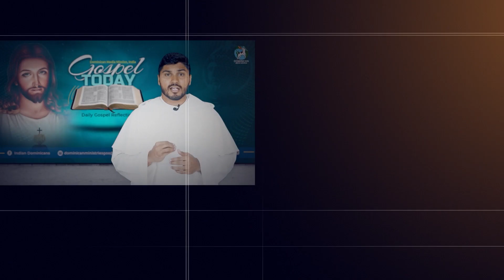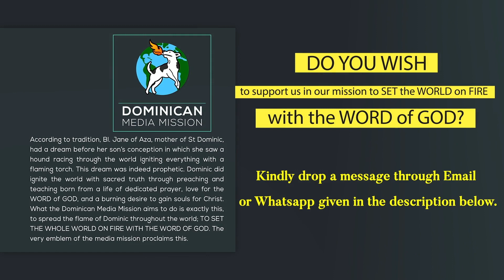31/05/23 | Reflection 1812 | Fr Joby Tharamangalam OP | Luke 1:39-56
What we have come to witness, as we celebrate the feast of the Visitation, is the joyful experience of the presence of the Holy Spirit. The Spirit overshadowed Mary, she greeted Elizebeth, and Elizebeth was filled with the Holy Spirit, John the Baptist leapt with joy. They have a joyful song about the great things God has done. Later, filled with joy, Zechariah also sings praises of God.
This visitation, brings all the promises of God into an experience of the beginning of completion. John's leaping with joy is our joy too in the graciousness of God. As the morning Sun comes to visit us the Lord has come to us to fulfill His promise of mercy.
The visitation reminds us about the presence of the kingdom of God ever near to us. As the angel's announcement to Mary, Mary's greeting makes us rejoice in the opening of God's kindom evey moment and event that we live in. Mary, as a mother and intercessor, helps us to grow in grace in order to remain fully open for the Holy Spirit to fill us with peace and joy.
Mary as the type of the Church, visitation of Mary shows clearly our role in being overshadowed by the Holy Spirit, bearing the Son of God in us, being a person of the Kingdom of God, bearing a greeting of peace and joy as the mark of what we have received.
This, visitation, personally and as a church, strengthens us to sing with Mary her song of praise. The almighty has done great things for me, ... His mercy is for those who see all things in relation to the abounding goodness of God. That indeed is the true cause of rejoicing. Those who find the grace welling up from within also finds the fill of hunger and thirst, true justice, and the rise of the lowly.
Mary's visitation has brought the visitation of God into true experience. May this day fill us with the presence of God, may God fill us completely with the fullness of life that we may experience freedom so that, in that freedom we may serve God all the days of our life, in the presence of God, in justice, and in love.